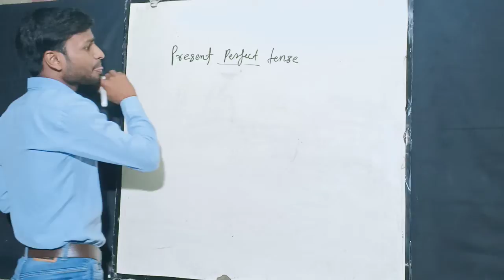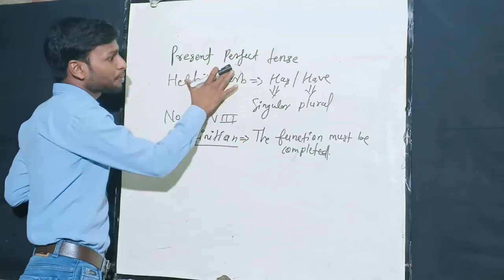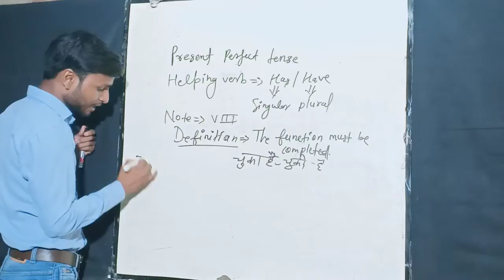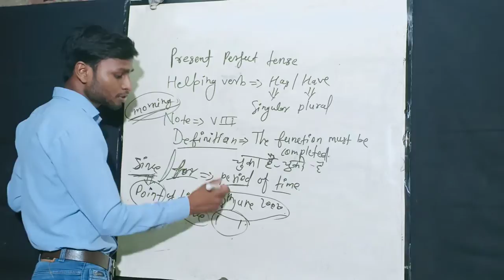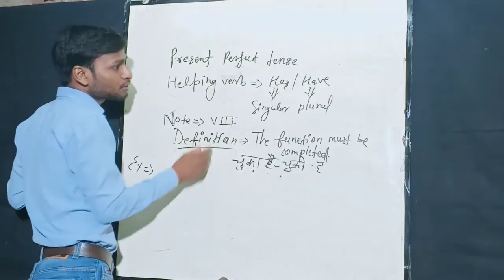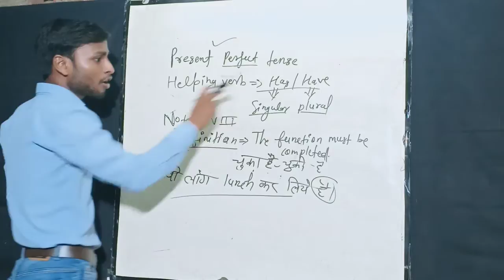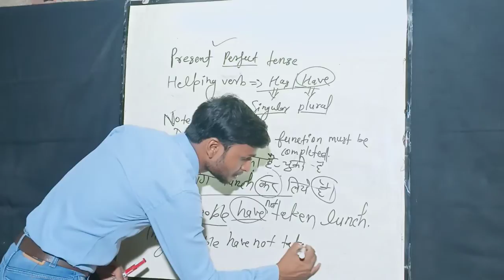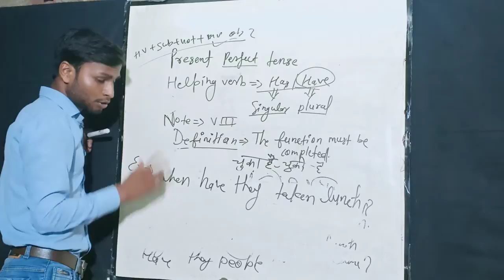Present perfect tense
Ab koi doubt nhi Hoga perfect ko identify karne me